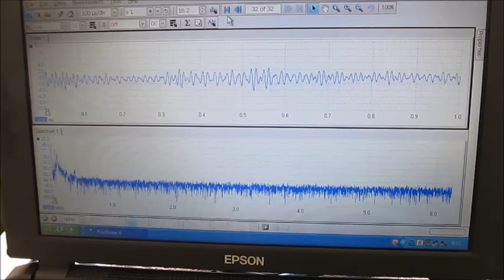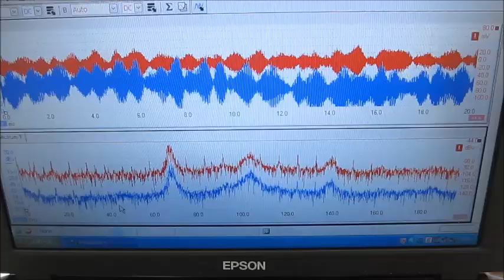脱気ファインバブル発生液循環装置－－洗浄液の均一化と音響流制御技術－－オリジナル超音波制御実験（超音波システム研究所）